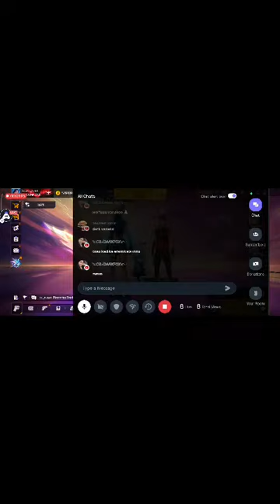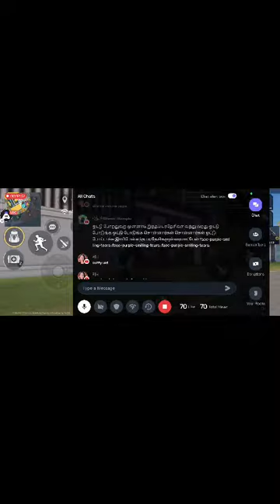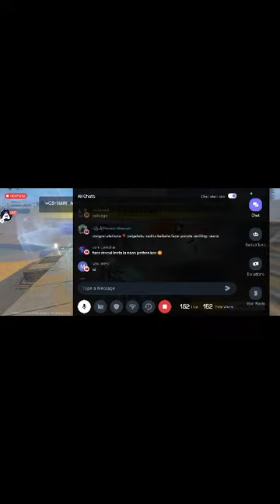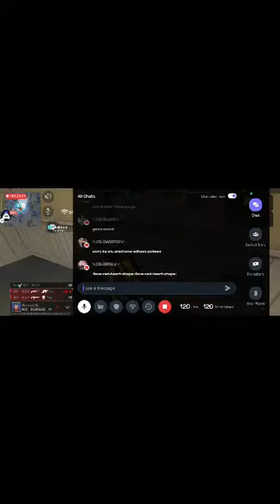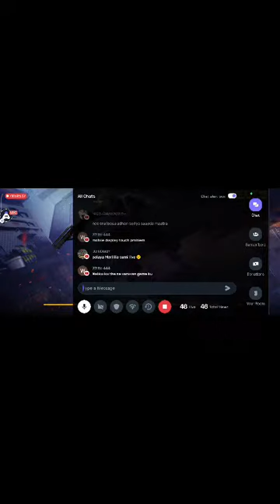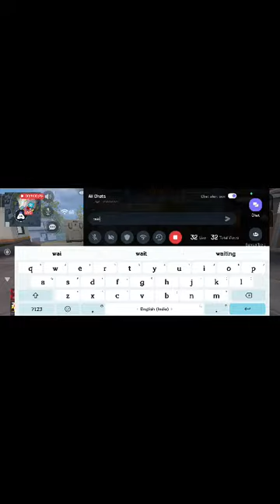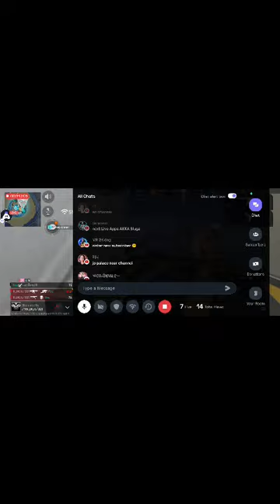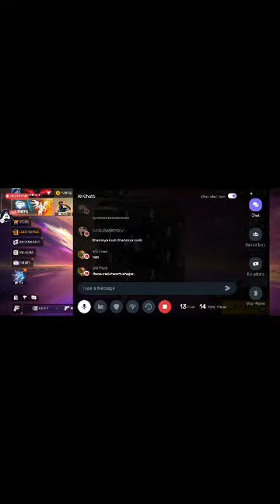💥Life Is Very Short Nanpa💯Always Be Happy💥💚Road To 300K Family💚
Today I am streaming garenafreefire. Other popular games:
PUBG Mobile
Garena Free Fire
Among Us
Call of Duty Mobile
Fall Guys
Fortnite
Roblox
Minecraft